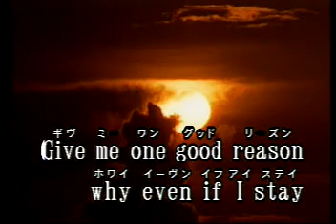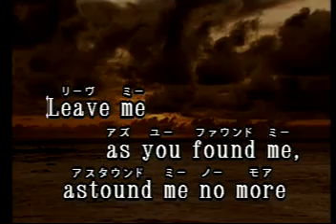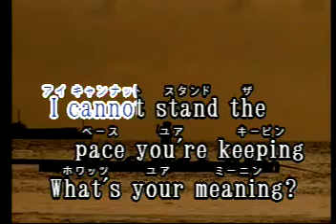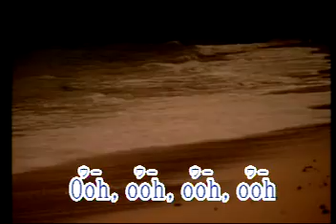Tomorrow Today Las Rocas